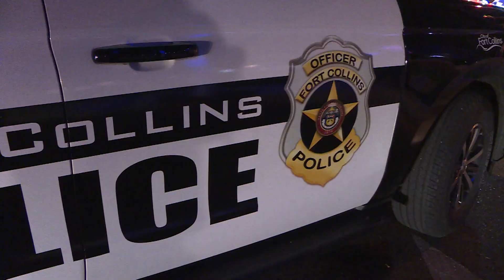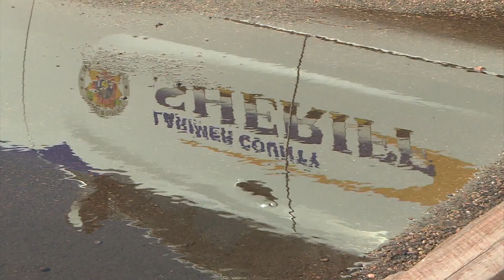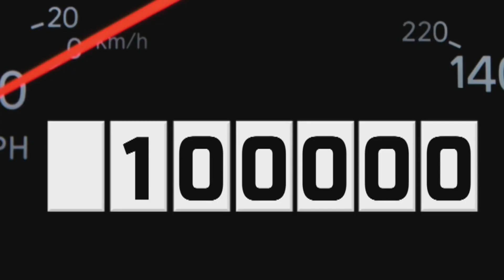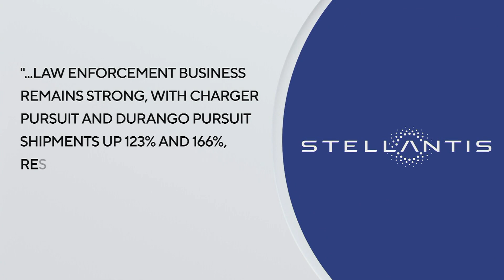COVID-related delays impact police vehicle deliveries from Stellantis, GM and Ford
Delays initially caused by COVID-19 continue to plague law enforcement agencies. Stellantis, Ford and GM have failed to fill orders for years now, some being outright cancelled. CBS News Colorado's Dillon Thomas explains